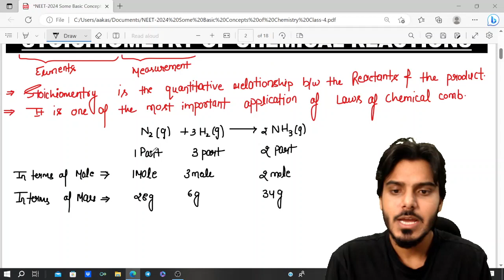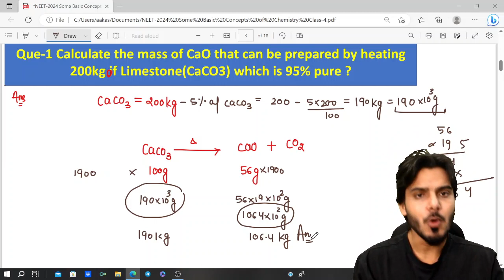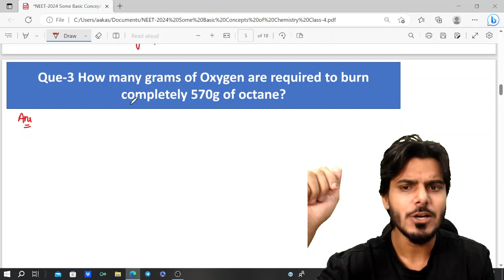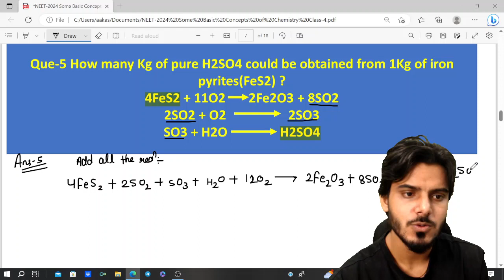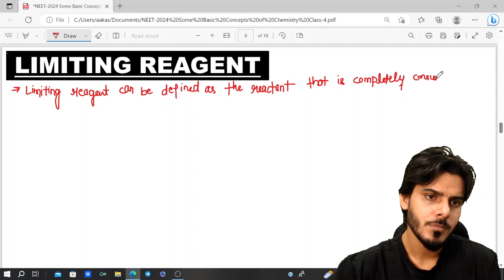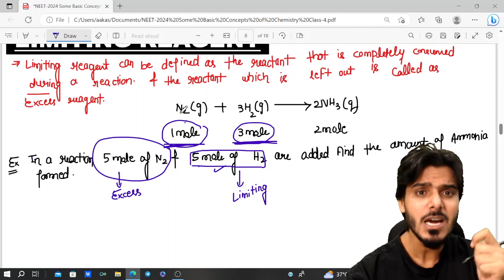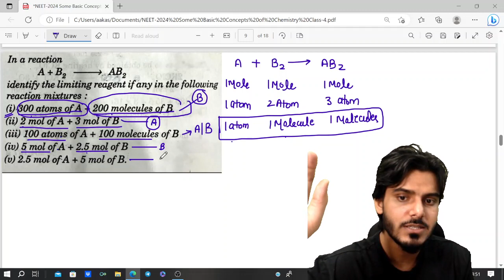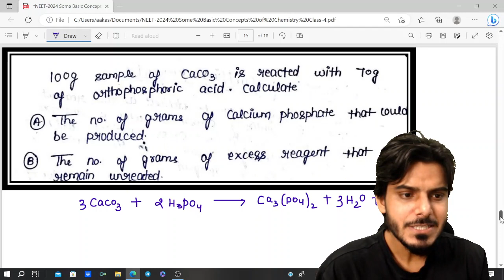Champions Course- Stoichiometry & Limiting Reagent/Class-4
In this video, Aakash Tyagi will explain about Stoichiometry & Limiting Reagent Concept in detailed way for NEET-2024. This will be the game Changing Course for you for guaranteed results in NEET-2024